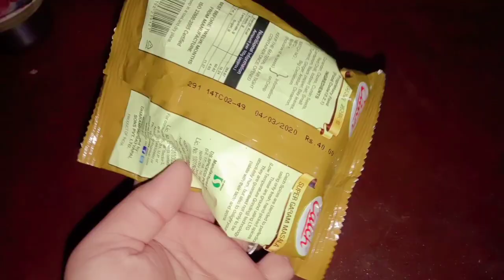सुबह 🌄5:00बजे उठ के शुरू हो जाता है मेरा काम Indian girl early morning routine ||Priya real vlog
milte h nyevlog me😘😍